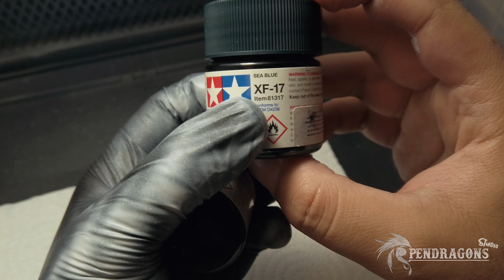Iceman / X-MEN / 3D Print & Paint / Anycubic Photon Mono X 6K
Saludos banda, este mes y con este video el canal ya cumple un año ojala este año con este contenido la hayan pasado genial muchas gracias por todo su apoyo, recuerden que de igual manera pueden apoyar el contenido de este canal en patreon desde un dolar aqui los link y a mis otras redes: